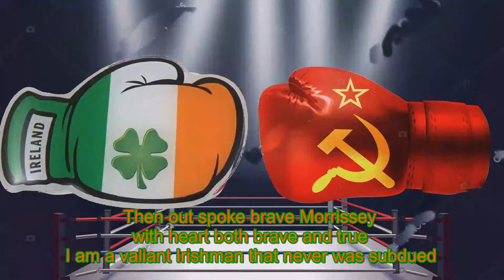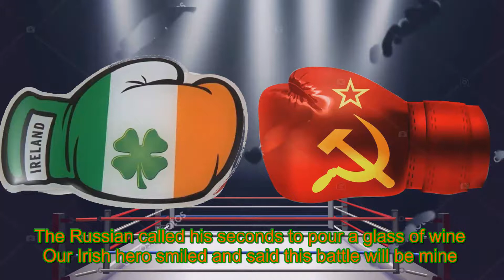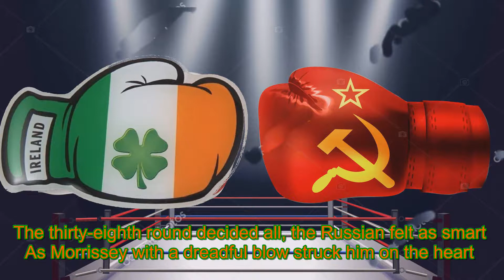Morrissey and the Russian Sailor by Ewan MacColl (father of Kirsty MacColl (10 Oct 59 – 18 Dec 2000)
Just to make it clear, his song was nothing to do with Steven Patrick Morrissey. But there is a sad connection. Morrissey and the Russian Sailor by Ewan MacColl (was father to Kirsty MacColl ( born the same year as Morrissey10 Oct 59 – died18 Dec 2000)
"In 2000 Kirsty MacColl had heard that Morrissey he has been to Mexico. Morrissey told her she absolutely must go. The next day she arrived in Mexico, she was killed.

On December 18, 2000, a 41-year-old MaColl was holidaying in Cozumel, Mexico with her partner and two sons.

She and her children, along with an instructor went scuba diving at the Chankanaab reef, part of a national marine park which was a specifically designated diving area, where unauthorised boats weren't allowed to enter.

As the group were surfacing from a dive, a powerboat moving at high speed entered the restricted area.

In an act of utter heroism, MacColl - who saw the boat coming before her children did - raced over to her son Jamie (then 15), who was in its path, and pushed him out of the way.

Tragically, she was struck by the boat which ran over her and died instantly after sustaining severe injuries to the chest.

She had sacrificed her own life for her son's, who only sustained minor head and rib injuries from the collision.

The owner of the boat was Guillermo González Nova, a Mexican multimillionaire who was president of a national supermarket chain, who was on board with members of his family when the boat hit MacColl.

Eye-witnesses claim that Nova was in control of the boat at the time of the accident, though the blame was eventually pinned on Nova's boat-hand José Cen Yam, who was allegedly bribed to take the fall (people who said they spoke to Cen Yam after the accident said he received money for taking the blame).

She recorded several pop hits in the 1980s and 1990s, including "There's a Guy Works Down the Chip Shop Swears He's Elvis" and cover versions of Billy Bragg's "A New England" and The Kinks' "Days". Her song "They Don't Know" was covered with great success by Tracey Ullman. MacColl also sang on recordings produced by her then-husband Steve Lillywhite, most notably "Fairytale of New York" by The Pogues.

The song though was “Based on a biography titled “Life of John Morrissey, the Irish Boy Who Fought His Way to Fame and Fortune” tells about a prize fighter, gambler, politician who became state senator and Member of Congress. His big fights were in the 1850’s and he defeated Thompson, the Yankee Clipper, the Benicia boy, in the squared circle, as related in this song. He was a “Paddy and a ring hero, too, as related. But sporting authorities consulted on the point fail to find that he ever planted his knuckles in a Russian sailors face nor fought any such thirty-eight-round contest as here described. Yet the song delivers the atmosphere of the old-time bare-fisted ring fight.

John Morrissey was born in Ireland in 1831 but was raised in New York and apparently went to California at the time of the Gold Rush. In 1852 he gained fame as a boxer by defeating George Thomson. The climax of Morrissey’s career came in 1858, when he defeated champion John C. Heenan and promptly retired. In the years that followed his gambling resort in Saratoga Springs proved very successful, and Morrissey was twice elected to congress. He died in 1878.